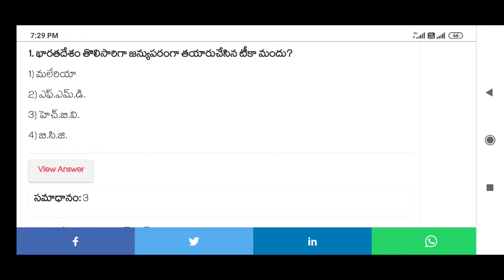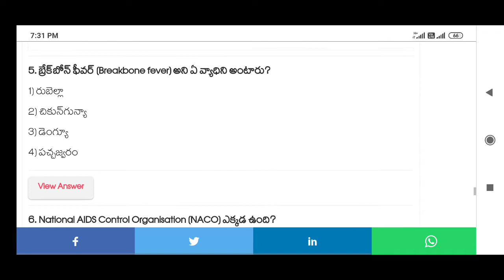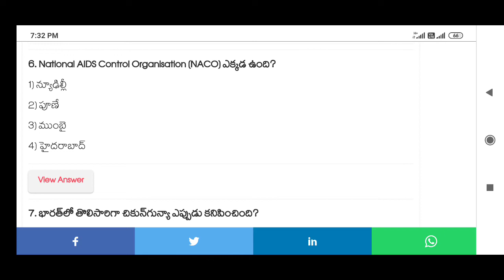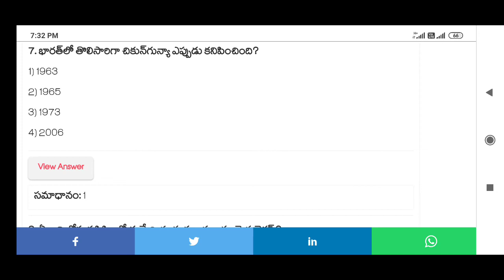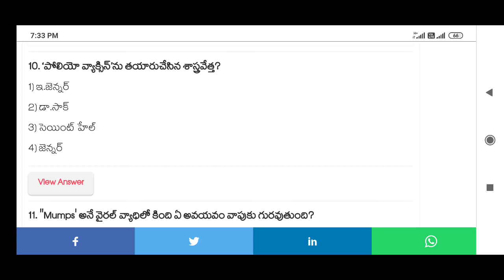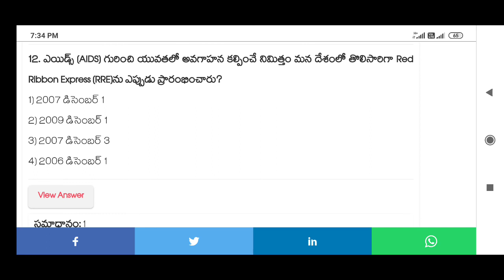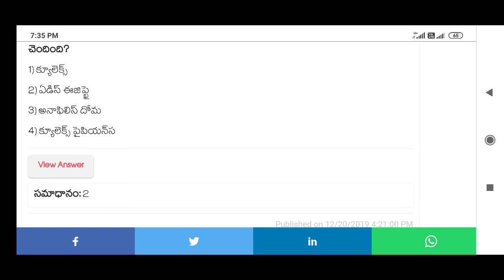Virology in telugu | mcqs | ward sanitation secretary important questions | 26 march 2020